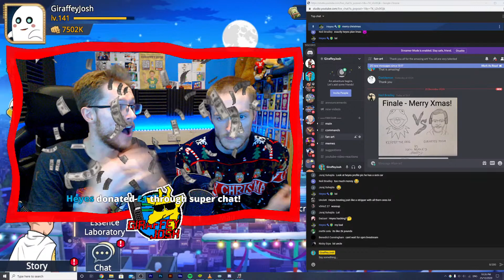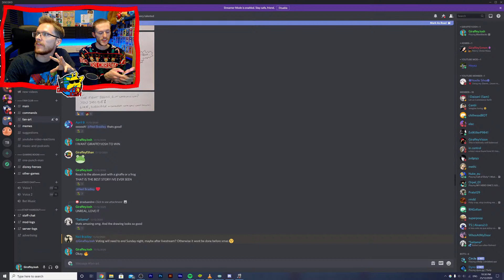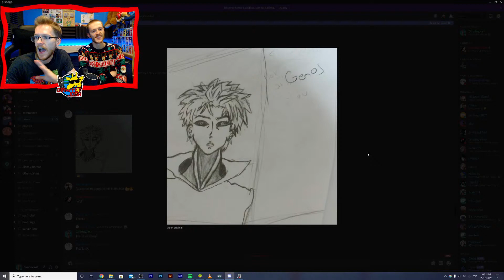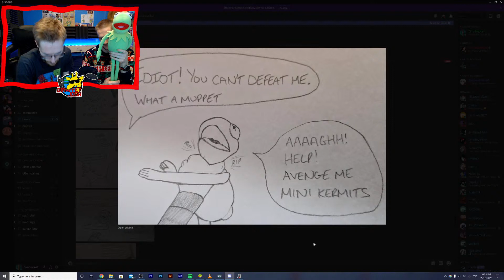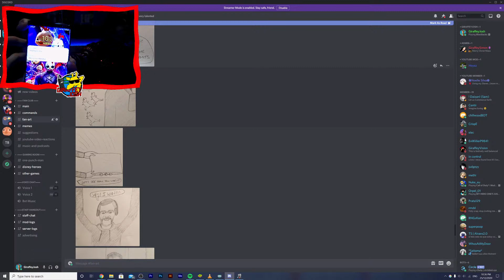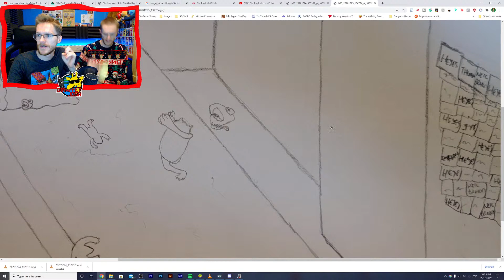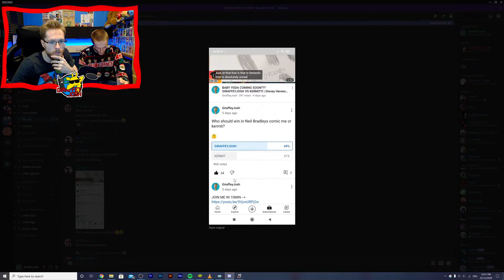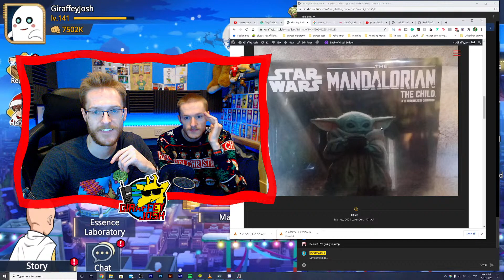KERMIT VS GIRAFFEYJOSH | FAN ART REACTION | Stream Highlight